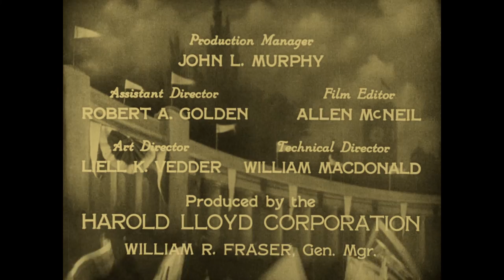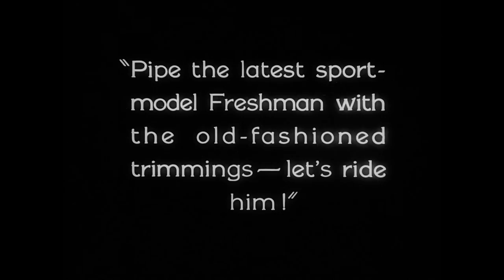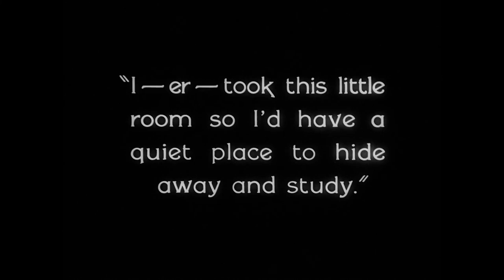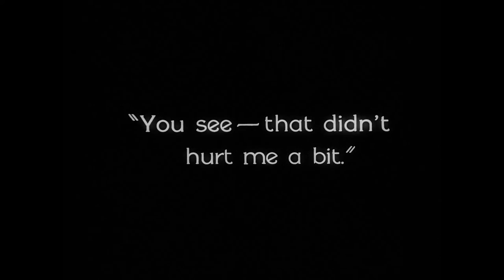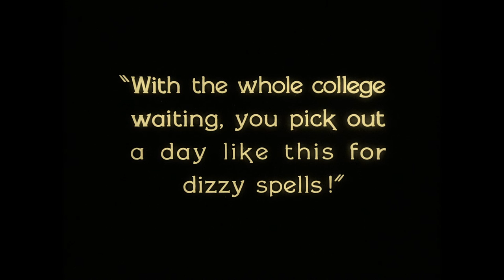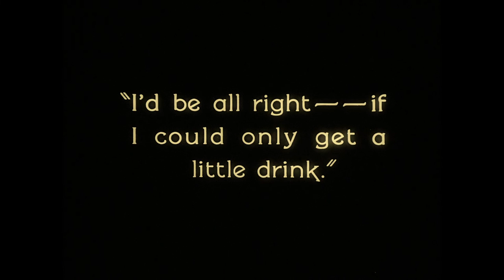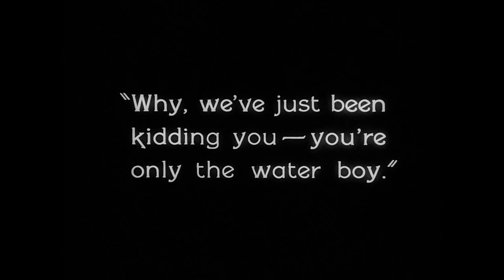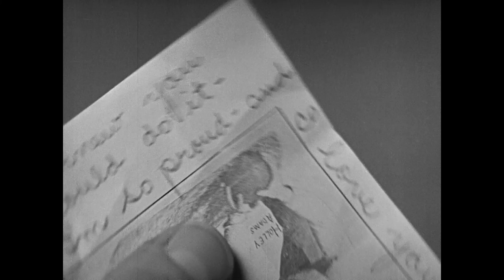The Freshman (1925)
This silent comedy film entered public domain on January 1st, 2021.

Harold Lamb is so excited about going to college that he has been working to earn spending money, practicing college yells, and learning a special way of introducing himself that he saw in a movie. When he arrives at Tate University, he soon becomes the target of practical jokes and ridicule. With the help of his one real friend Peggy, he resolves to make every possible effort to become popular.

Starring Harold Lloyd as Harold Lamb "The Freshman" and Jobyna Ralston as Peggy.